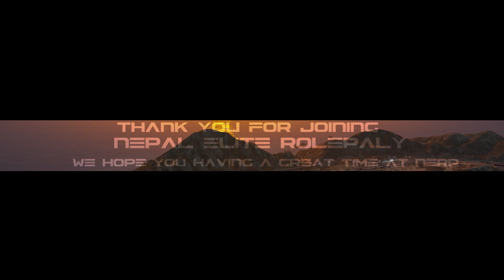Nepal Elite Reloaded | Your Second Home | GTA 5 RP | Nepali Theme Based Server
Welcome to
Nepal Elite Relaoded! Your Second Home.
Fully Nepali Theme Based Server.
Nepali Owned Server no any foreign franchise.
Mero Desh | Mero Nepal
Promoting Nepal in GTA 5 RP.
Promoting Nepalese Gaming Community
Feel proud to be Nepali.

Video Recorded / Edited by:
HajurBa Gaming

NERP Officially Live on:
AND DEE Gaming

Note: If you like the video and want to use it in your stream or for any other purpose,